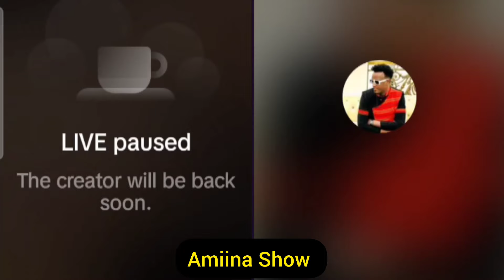Nasraa Arrabsoo Fi Sodaa Abbaa Jifara Makii Oro Supers Aja'iibaa Seenaa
Nasir makii